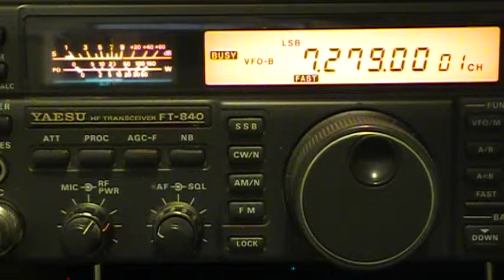KB4ITB, Larry calling the Moonlighter Net, 7.279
MOV187
Ham Radio 2013.
Video by KD4TVB.